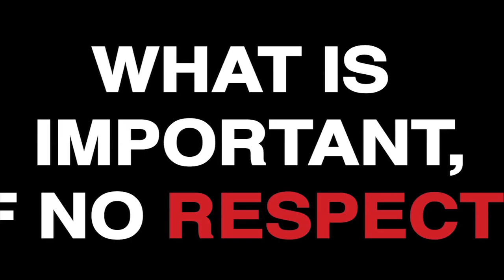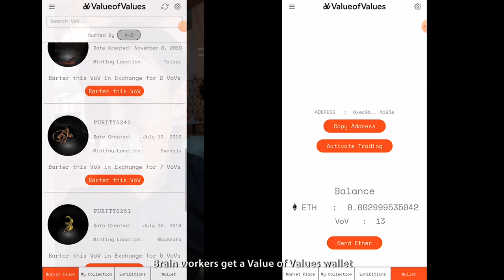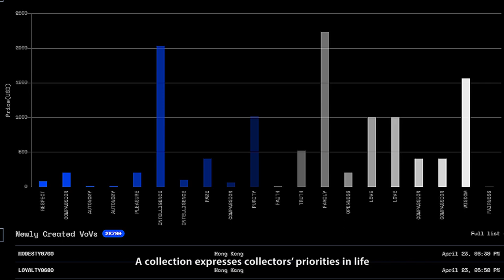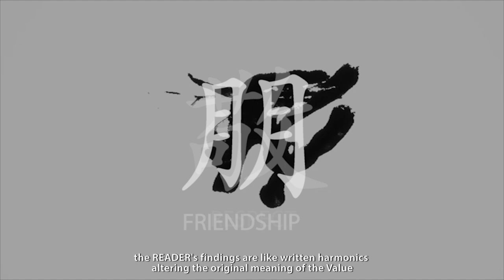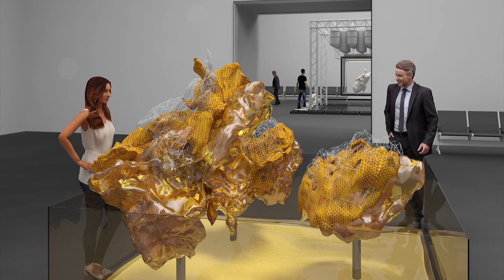Value of Values, Transactional Art on the Blockchain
"Value of Values" (AKA VoV) is a Blockchain-based Art project.
It combines neuro-design, 3D printing, Blockchain...but also ethics, philosophy, politics, poetry, art...
by Maurice Benayoun (AKA MoBen), Nicolas Mendoza and Tobias Klein. more